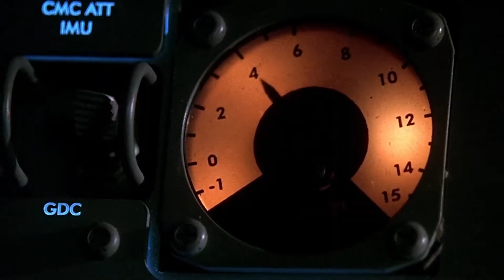CH APOLLO 13 CINE REDE BRASIL TOP